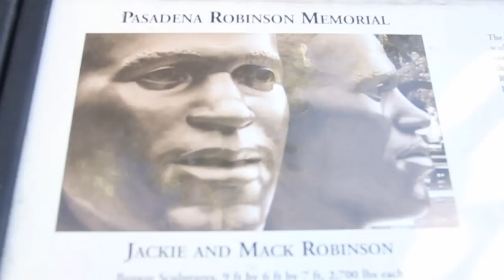AND YOU SAY PASADENA! by Mc RANDOM Directed by Monster Matt Markus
MC RANDOM AND ANT BEATS BRING YOU .AND YOU SAY PASADENA!

Directed by Monster Matt Markus